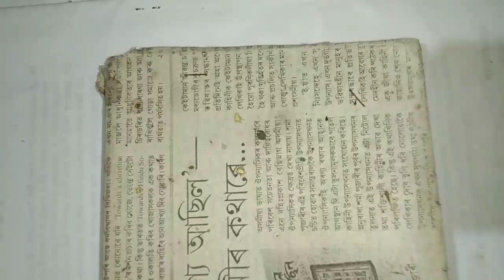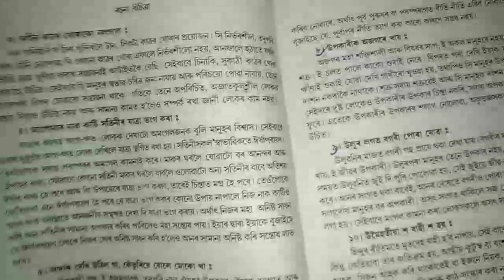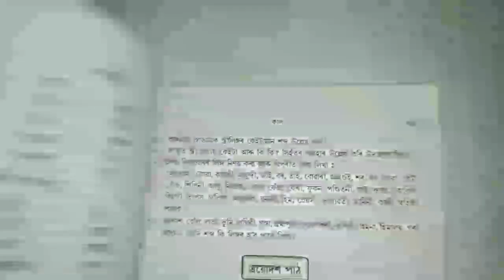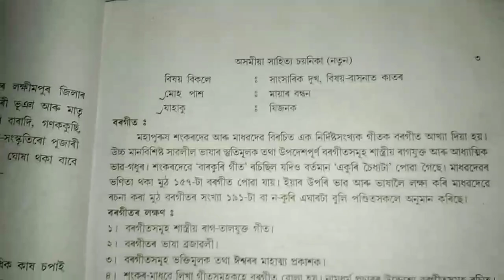মেট্ৰিক পৰীক্ষা ২০২৩ || গুৰুত্বপূৰ্ণ ভাৱ সম্প্ৰসাৰণ আৰু মূলভাৱ || ইয়াৰ পৰা কি কি কাটিব চোৱা